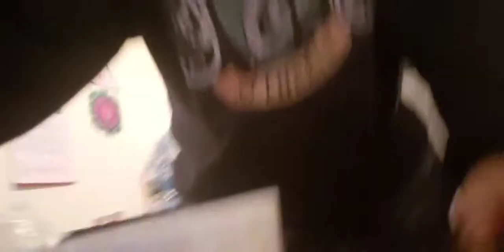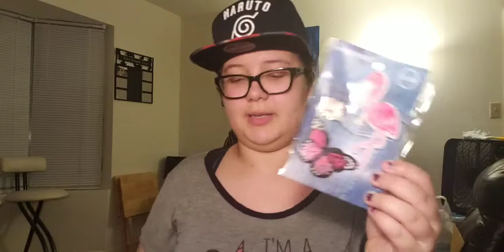Quick Update & What I got at Walmart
Hello & Welcome back to the channel.

I'm back with another video telling  you about changes to my life, what I recently got at Walmart, & another normal/random night is with my dog Harley.

So I hope you enjoy the vlog & will see in later XD.

TAKEN ON: Samsung Galaxy S9

Intro Music Made on: GarageBand App